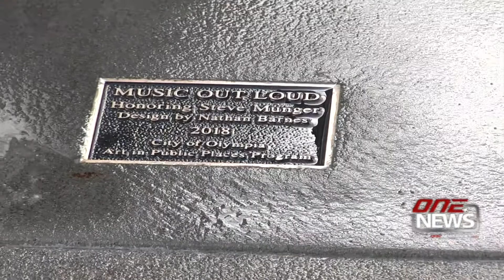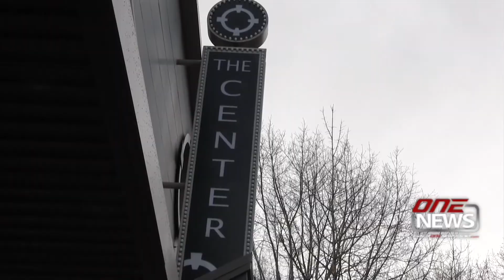City of Olympia to dedicate three sidewalk mosaics honoring late, great musicians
OLYMPIA — Three sidewalk mosaics honoring now-departed musicians were laid down and came to life Tuesday in downtown Olympia.
The art project was four years in the making, the past year being created.
Stephanie Johnson, arts program manager with the City of Olympia, explains how the mosaic project evolved.
“Music Outloud was a vision of the Olympia Arts Division who wanted to honor musicians in our community,” Johnson said. “And so there was a nomination process and we had 14 nominations for musicians to be honored. They had to be deceased, they had to have left a mark on the community, and they had to be a beloved member of the community.”
The project honors the lives of three musicians.
“Verne Eke, who is instrumental in starting the Washington Center for the Performing Arts; Steve Munger, who was a talented saxophonist and he was very versatile. He played with a lot of different bands, different styles of music and was just all around a solid musician; and then Bert Wilson, who was a saxophonist of great skill and renown. I want to say seven or nine octaves, he was really a saxophonist virtuoso. People came to Olympia from all over the world to be taught by Bert Wilson.”
The artist designers involved in the project are Michele A. Burton, Jennifer Kuhns and Nathan Barnes.
The Belarde Company of Seattle fabricated and set the pieces into place around downtown Olympia.
The pieces can be found at Capitol Way and 5th Avenue, on Washington Street in front of The Washington Center and near City Hall at 4th and Chestnut.
The city will dedicate the mosaics during Olympia Spring Arts Walk 2018 on April 28 and provide festival-goers with a tour of the project.